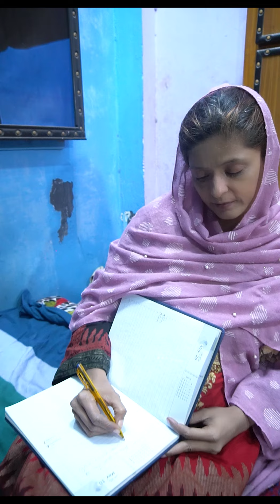EK Bewa Aurat Ki Dukh Bhari Kahani | Rah E Hayat Official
Voiceove By: Qadir Bux Kalhoro

"Zindagi Ka Rang: Aik Akeli Aurat Ki Dastaan 😔📖"

🌟 Assalam-o-Alaikum dosto! Aaj hum le kar aaye hain ek dilchasp kahani, jismein ek akeli aurat ki zindagi ka safar bayan kiya gaya hai.

🌟 Welcome to Rah e Hayat Official, where we bring you inspiring stories that touch the heart and soul. In this video, join us as we delve into the emotional journey of an Ek Bewah Aurat, narrated by the renowned motivational speaker Qadir Kalhoro.

👩‍🦰 "Zindagi Ka Rang: Aik Akeli Aurat Ki Dastaan" mein hamare saath hai Zulekha, jo ek motar mechanic ke shauhar ki bewa ban gayi. Uski zindagi mein ek achanak hadsa ne sab kuch badal diya.

😢 Zulekha ke dukh aur tanhai ko shair karna, usne ek diary shuru ki, jismein woh apne dil ki baatein likhti rahi.

📝 Diary ke har panna mein Zulekha ki dilchasp aur dil ko choo lene wali kahaniyan hain, jinmein uski zindagi ke mukhtalif morat aur musibaton ka samna hai.

👨‍👩‍👦‍👦 Zulekha ki zindagi mein aaye mukhtalif logon ka tajziya, unke saath guzre lamhaat aur unki apni soch ko bayan kiya gaya hai.

💔 Dukh, tanhai aur samaji dabawon ka saamna karke bhi Zulekha ne kabhi haar nahi mani aur apne bete ke liye ladti rahi.

🌈 Is kahani se humein milta hai ek sabaq, ke zindagi mein mushkilein aati hain, lekin hausla buland rakhne wale hi jeet te hain.

🔔 Bell icon ko bhi zarur dabayein taake aap hamari har nayi video ka pata chal sake. Shukriya!

About Rah e Hayat Official:
At Rah e Hayat Official, we aim to uplift and inspire our viewers with stories of courage, resilience, and hope. Join us on a journey of self-discovery and empowerment as we explore the depths of the human spirit through our engaging content.

Timestamps:
00:00 Introduction to Ek Bewa Aurat Ki Dukh Bhari Kahani
01:20 Beginning of Ek Bewa Aurat Ki Dukh Bhari Kahani
05:36 Turning Point in Ek Bewa Aurat Ki Dukh Bhari Kahani
08:18 Conclusion of Ek Bewa Aurat Ki Dukh Bhari Kahani